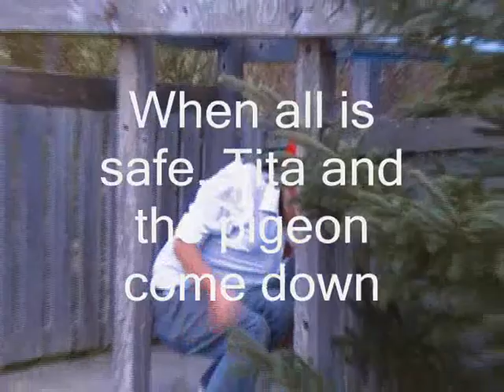Like Water for Chocolate.wmv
A project for chapter five of the novel Like Water for Chocolate by Laura Esquivel done by two IB students in PEI, Canada.